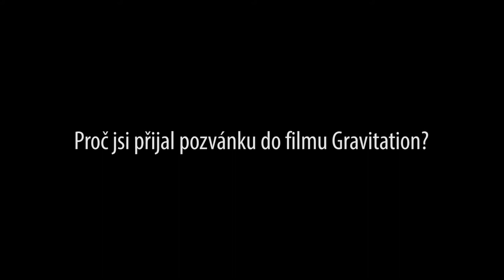Rozhovor s Jimem Dohnalem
Sportovní motivační film o překonávání gravitace, fyzické ale i duchovní.